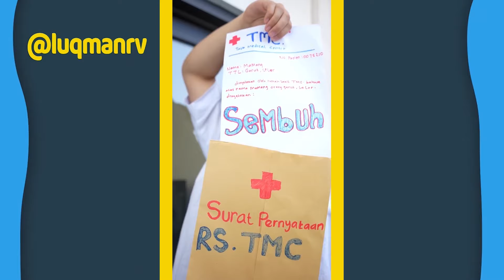BAIM JADI SULTAN GARA GARA MAMANG PART 2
Baim traktir semua orang gara gara jadi sultan dan itu semua berkat mamang, keren banget baim masih kecil udah bisa jadi sultan aja nih. Tonton sampai habis ya karena banyak keseruan lainnya!!